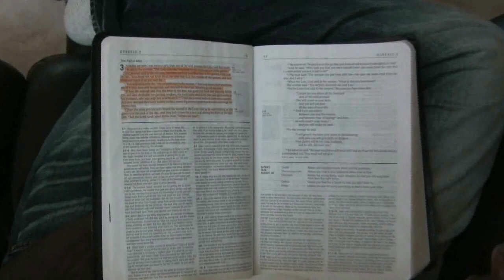Malice Video Blog 3